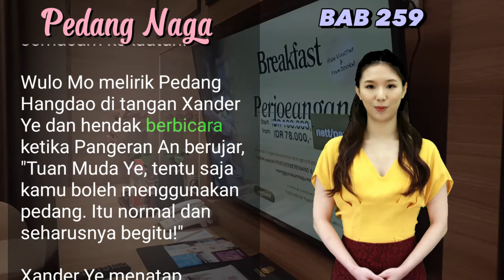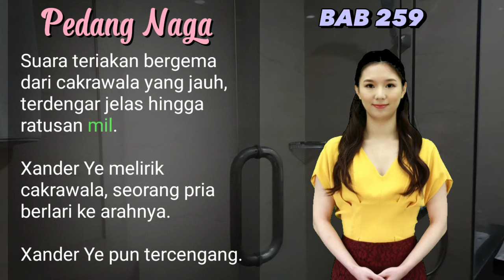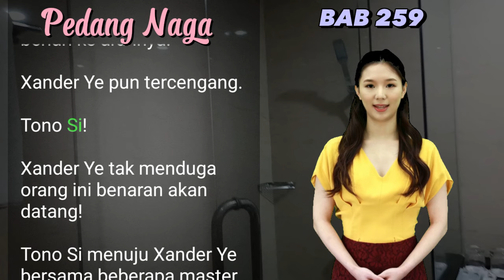BAB 259 | PERTARUNGAN KELOMPOK I Xander Ye | PEDANG NAGA | UANG DARI INTERNET